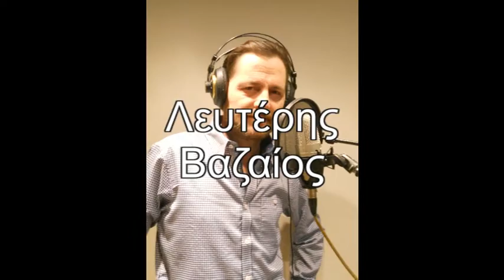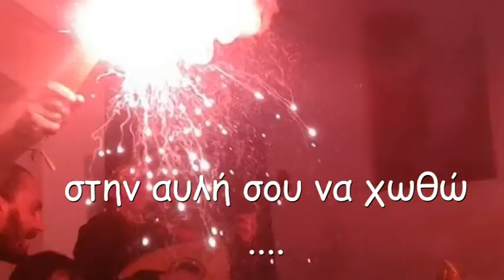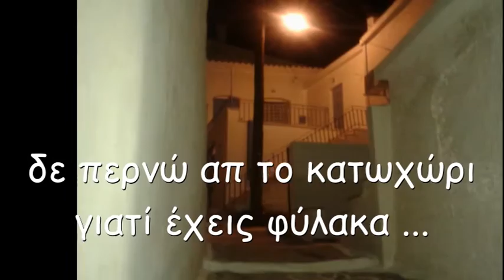ΜΙΑ ΘΕΡΜΙΩΤΙΣΣΑ ΑΓΑΠΩ ΛΕΥΤΕΡΗΣ ΒΑΖΑΙΟΣ ΓΙΑΝΝΗΣ ΜΑΧΑΙΡΑΣ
σε στίχους και μουσική Γιάννη Μαχαίρα ο Λευτέρης Βαζαίος τραγουδά ΜΙΑ ΘΕΡΜΙΩΤΙΣΣΑ ΑΓΑΠΩ